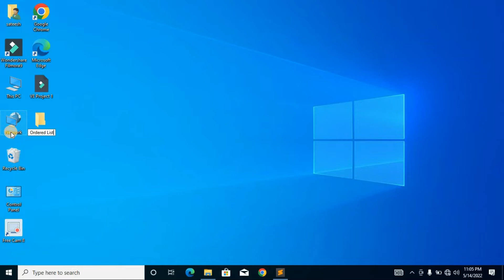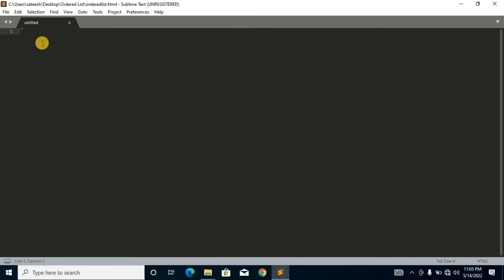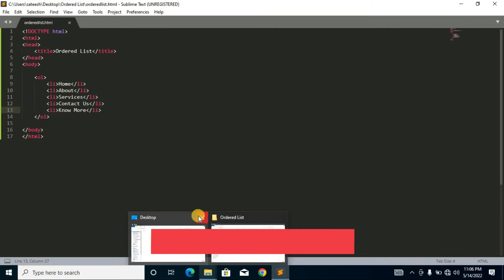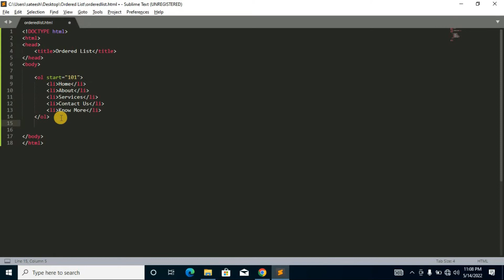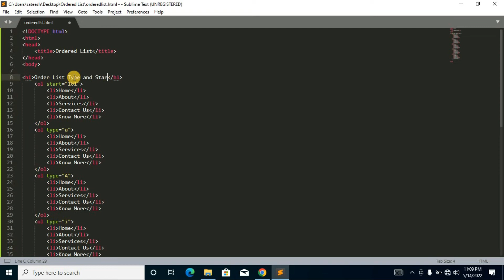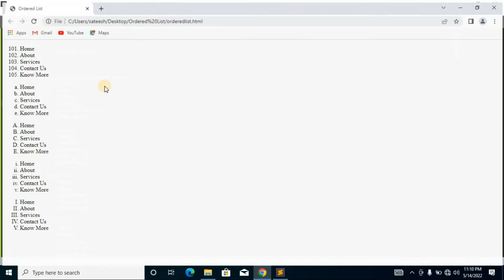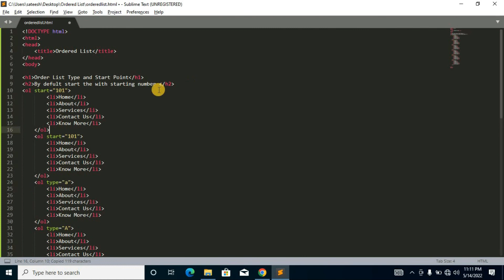ol tag in html how many types of use ordered list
The ol tag is used in html  if we need the list in any types of order then use type attributes

Video edit by - filmora 9 software